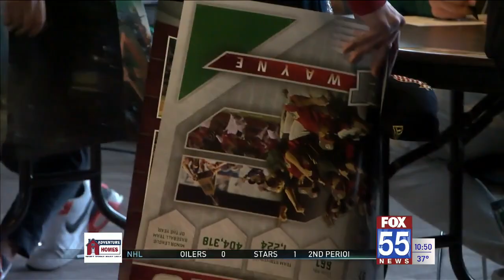Lesko looking to take next step as TinCaps' ace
A year after suffering a torn UCL and undergoing Tommy John surgery, Dylan Lesko returned to a baseball mound in June 2023 with the Padres organization.